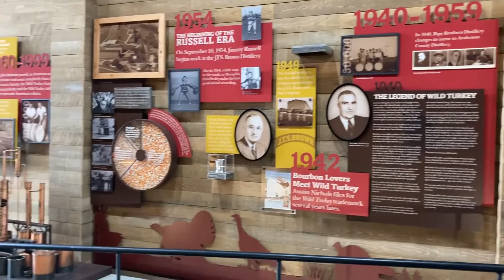Day 2: Kentucky Bourbon Trail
We hit up 4 Kentucky Bourbon hot spots.